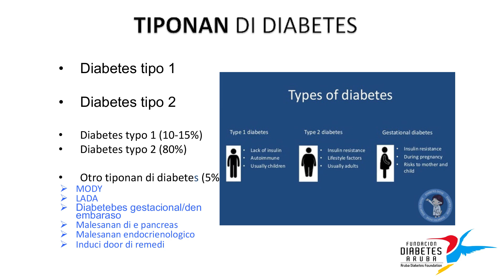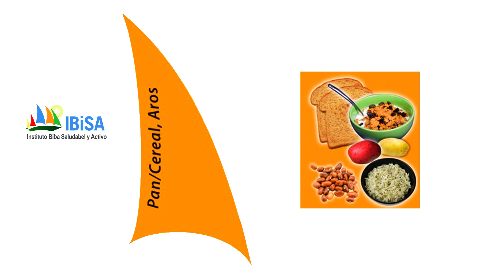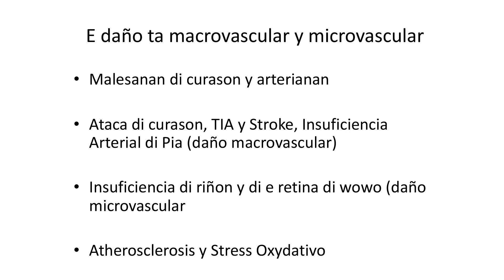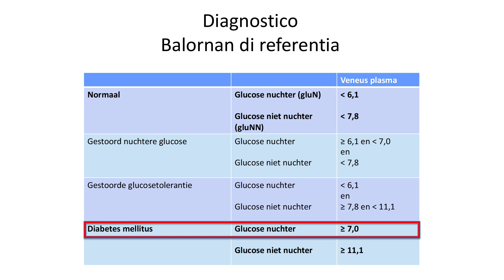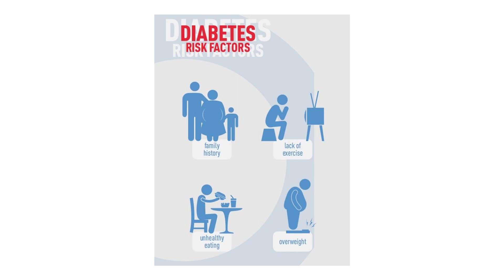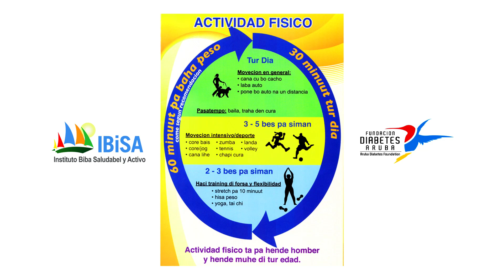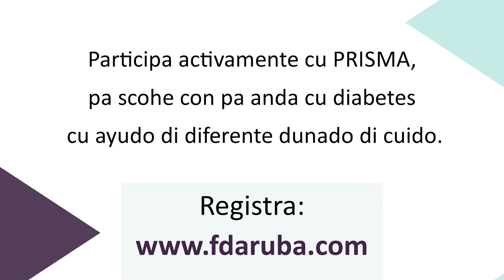Dia Mundial di Diabetes (Episodio 4 DR Sharline Vis)